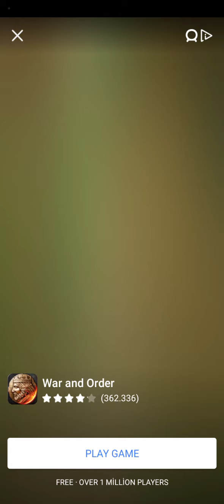Player Prigzem Marble Mission #6